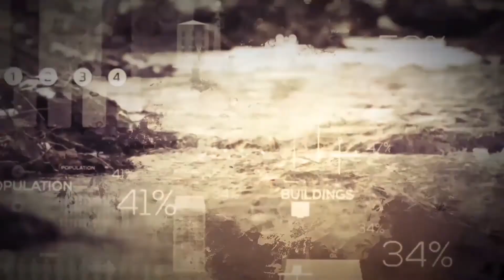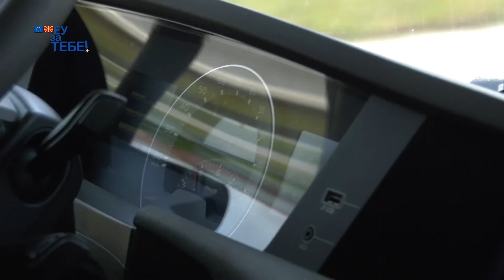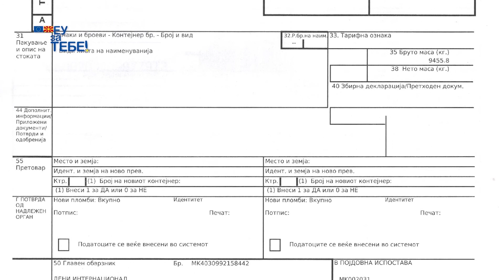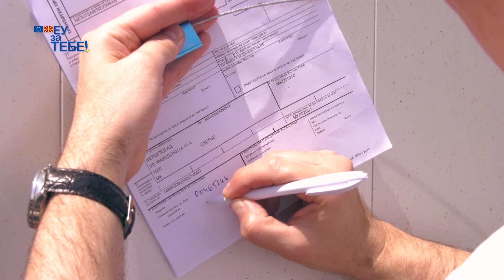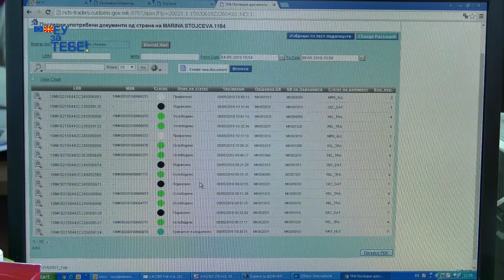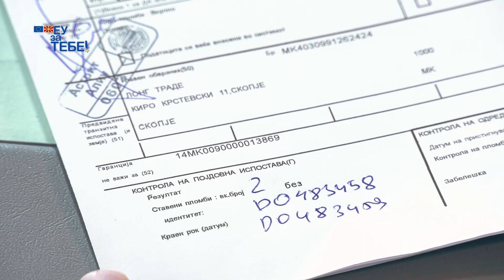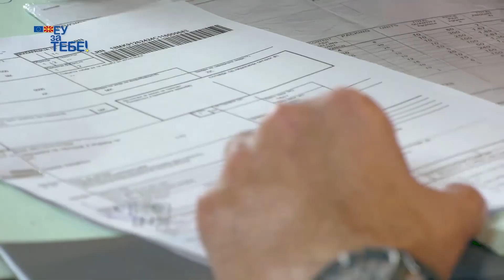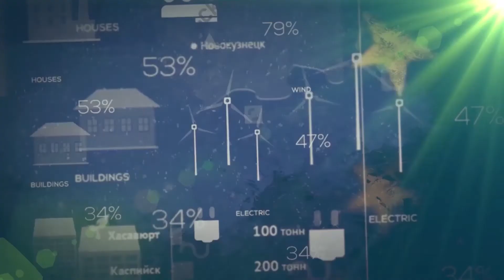023 EU LINIJA - Transportot vo Evropa (NCTS sistem)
023 EU LINIJA -